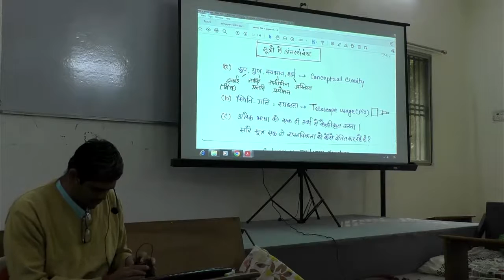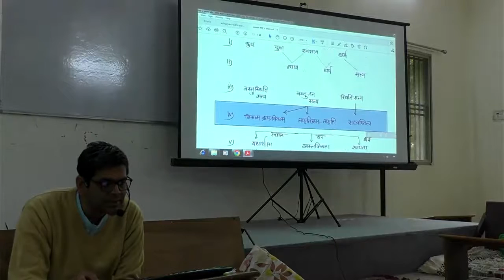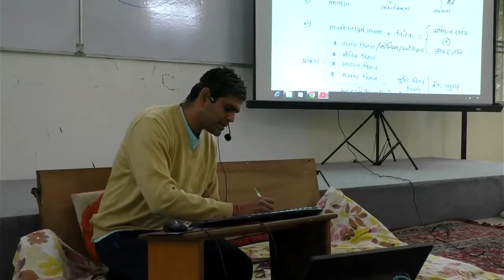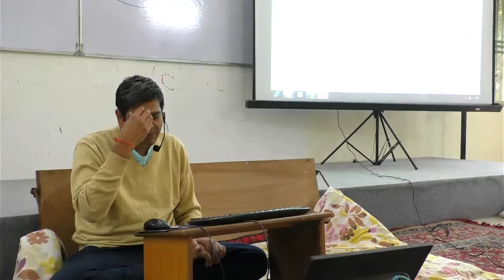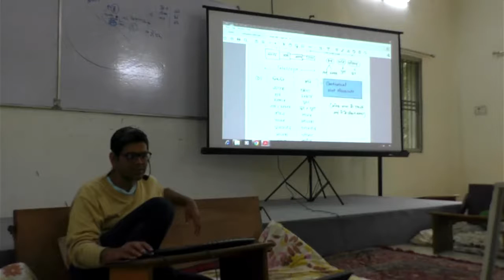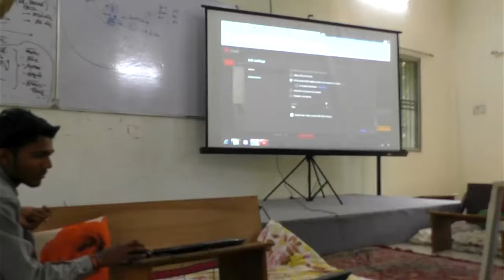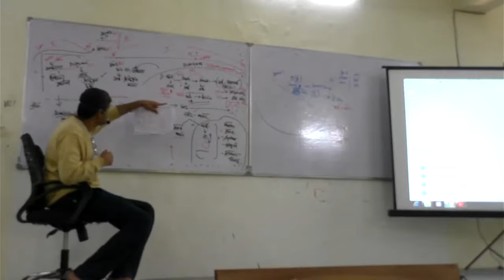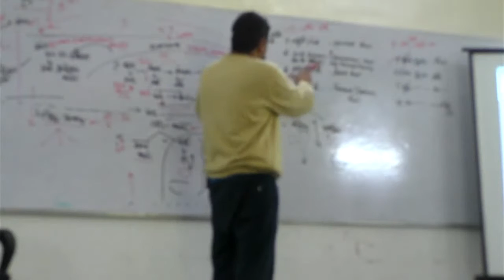Adhyayan Prakriya_Part 5_Shriram Narasimhan